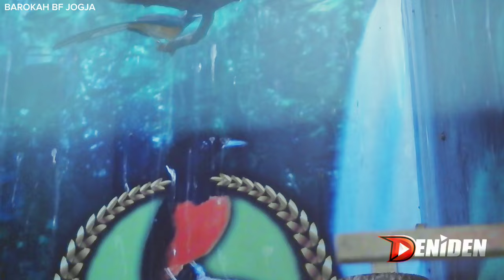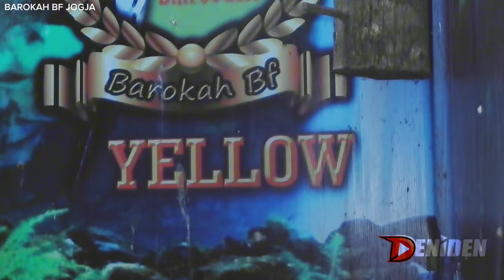GREBEK ‼️ TERNAK MURAI EKOR PANJANG ‼️ BAROKAH BF JOGJA